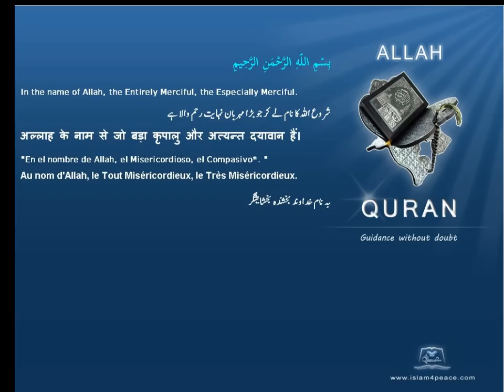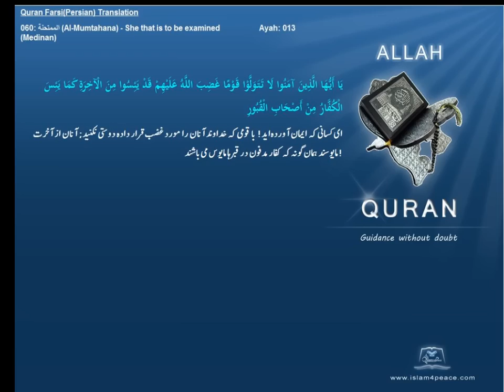Quran Farsi Persian Translation 060 الممتحنة Al Mumtahana She that is to be examinedMedinanIslam4peace com